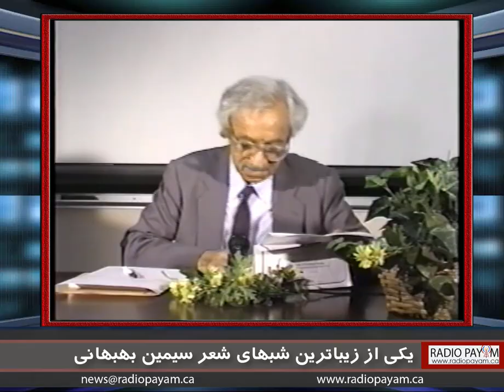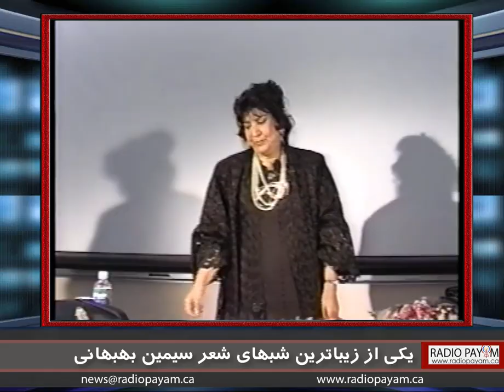یکی‌ از زیباترین شب‌های شعر سیمین بهبهانی - Simin Behbahani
شبی با سیمین بهبهانی در فلوریدا - ۲۶ ژوئیه ۱۹۹۸. شبی‌ که با "دوباره میسازمت وطن" آغاز گردید و بعد از خود میگوید و چه زیبا و شنیدنی می‌گوید.

معرفی‌ و آغاز برنامه توسط دکتر مسعود نقره کار،  شعر خوانی جواهری وجدی و بعد سیمین با شعر‌های زیبایش
سیمین خانم وبازجوی خوشگل!٬ مسعود نقره‌کار